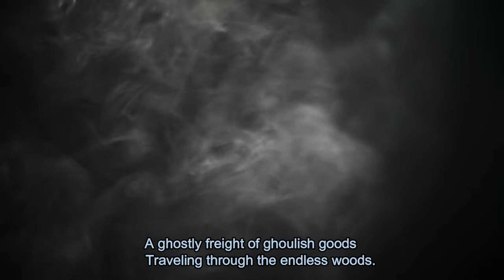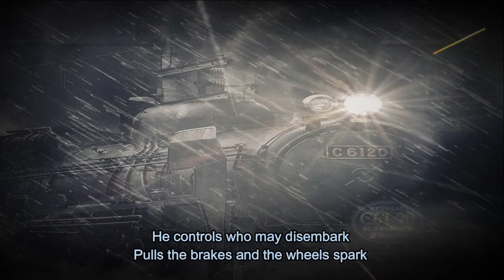Halloween Stories: The Phantom 13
A scary ride on the Phantom Line.Original writing by me, Skook.

Halloween Theme 1 by Alexander Nakarada

All Patrons get instant access and usage license to all my music!

Purchase uncompressed HQ .wav's at BandCamp (Creative Commons)!

Extended License - Use for anything, no attribution, perpetually.